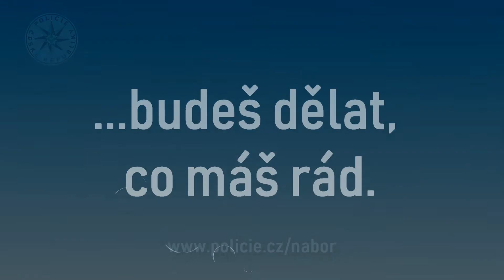Mladá Boleslav: Přidej se k středočeské policii